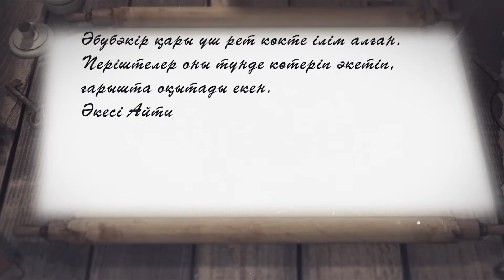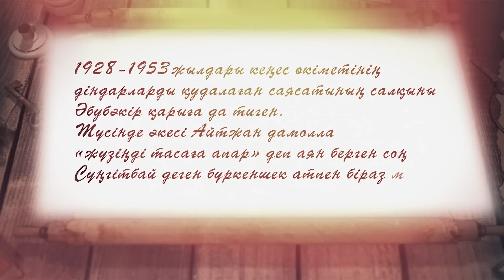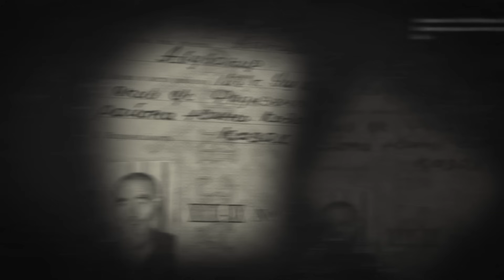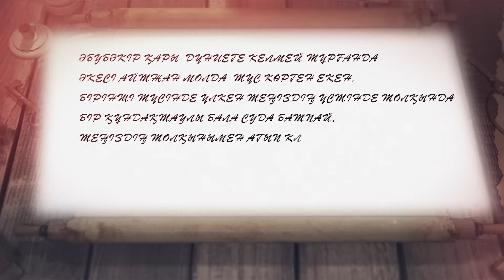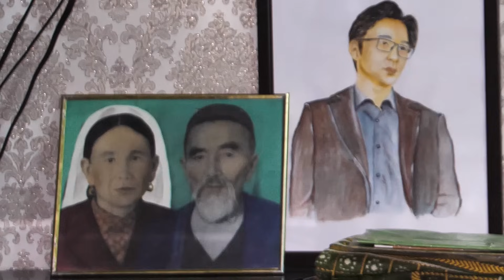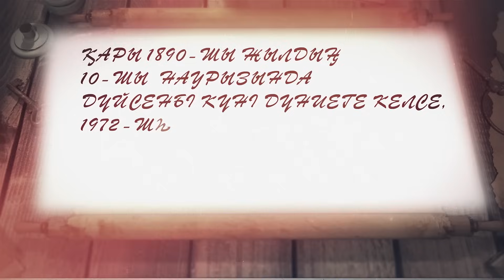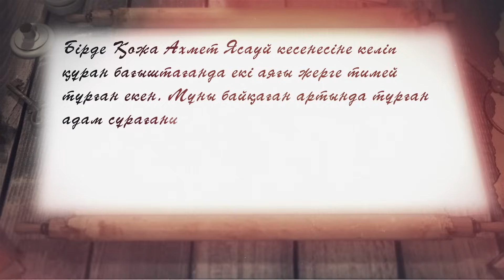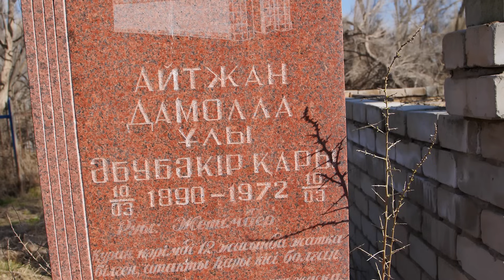Әбубәкір қары кереметтері